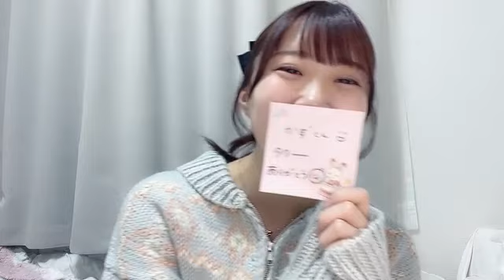2024/03/23 AKB48 山根涼羽 SHOWROOM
2024年03月23日22時34分53秒 山根 涼羽（AKB48）